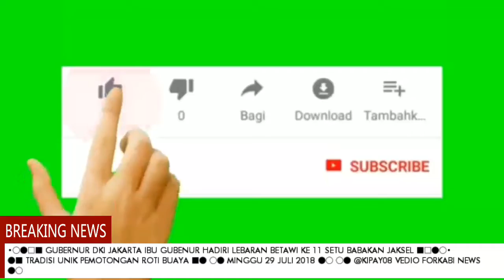ROTI BUAYA Gubernur DKI Anies & Ferry Farhati, Melakukan Simbolisasi Prosesi Hantaran Pemotongan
○●□■ PAEMOTONGAN roti Buaya didampingi istri, Ferry Farhati, Gubernur Anies melakukan simbolisasi Prosesi Hantaran berupa pemotongan roti buaya di Lebaran Betawi Setu babakan Minggu 29 Juli 2018 ■□●○